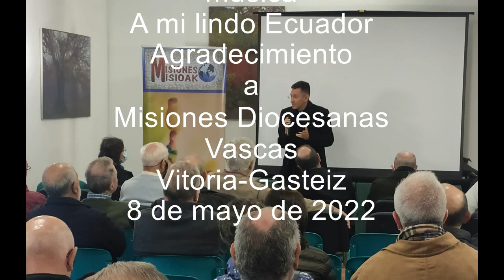Txenti & Monseñor Castillo Arzob Portoviejo Ecuador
Con 52 años, monseñor Eduardo José Castillo es, a día de hoy, el arzobispo más joven de la Iglesia. Al frente de la Archidiócesis de Portoviejo, en Ecuador, de la que había ocupado el cargo de obispo auxiliar diez años antes, fuer nombrado titular de la misma en noviembre de 2019. De camino a Roma ha pasado por Vitoria para estrechar vínculos con las diócesis vascas por su presencia misionera desde 1948.
Nota: dado que aparecen menores de forma espontánea durante la entrevista, sus padres, que se encontraban presentes en la `plaza, fueron consultados antes de editar las imágenes, y mostraron su conformidad a que las imágenes no fuesen pixeladas.